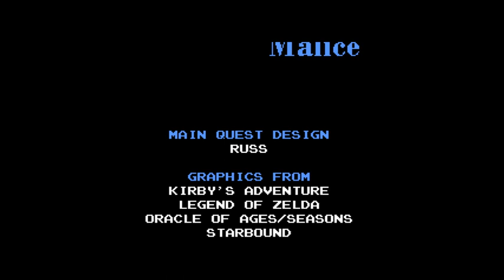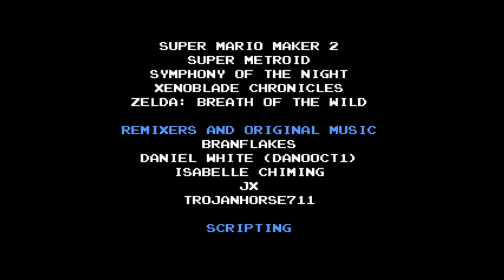Depths of Malice || Part 26 || FINALE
This is it, the end of this quest. The story was a nice touch, and I actually legit cared a bit at the end, even though it's just text. All in all, this is a solid quest, even if I struggled a lot on dungeons 3, and 7.